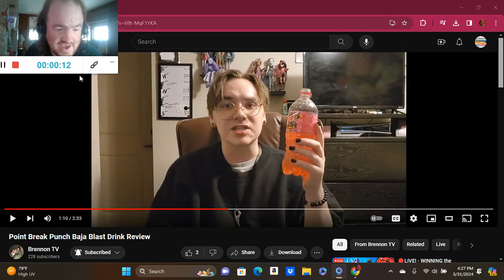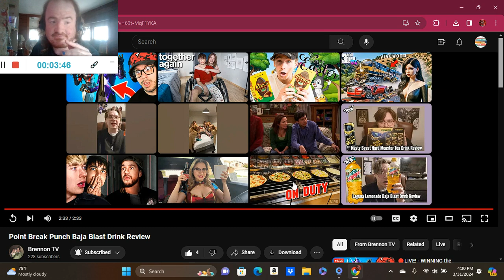Point Break Punch Baja Blast Drink Review (Reaction; #151)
Another Reaction;

Shoutout to @BrennonTV

Drop A Like for more @BrennonTV Reactions;